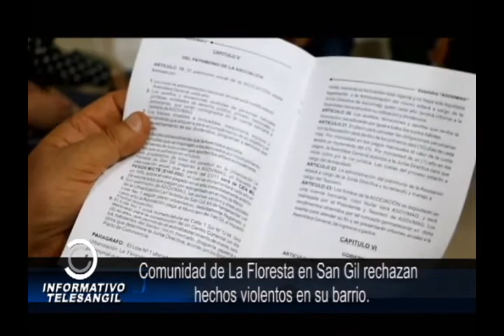Vigilante de La Floresta en San Gil sufrió violento ataque por parte de un inquilino